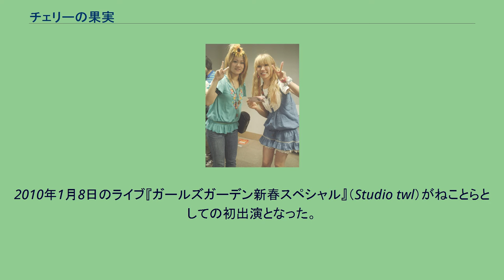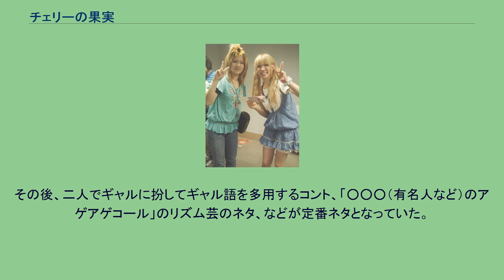チェリーの果実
チェリーの果実（チェリーのかじつ）は、オスカープロモーションに所属していたお笑いコンビ。
「チェリカジ」の略称で言われることもあった。
2人は小学生の時からの幼馴染み同士である。
2004年10月、ともに高校生だった時にワタナベコメディスクールに1期生として入学（2005年9月卒業）。
第1回ワタナベエンターテインメントの『お笑いメジャーリーグ計画』で準グランプリを受賞。
フリーで活動した後、2007年7月からオスカープロモーションのお笑いライブに出演、その後オスカープロに所属となる。
姉御ぉゆりか、めっちぇん、ラブ子（元ラブリーミントで、後のピン芸人・水戸とみ）、牧野ステテコとの5組7人によるユニット「ご褒美ガールズ」でも活動したことがある。
なお、姉御ぉゆりか、ラブ子、牧野ステテコはワタナベコメディスクールの同期生(1期生)、めっちぇんの菰岡真実は後輩(2期生)である。
2009年9月に解散を発表、同年9月10日の『笑品開発ライブ』（東京都中野区・野方区民ホール）がライブでは最後の出演となり、その後数本の営業などの仕事を経た後に活動を終了。
ただ、同年10月から『オナゴコロ』（サンテレビ）のレギュラー出演が始まったため、正式には同番組の2人での出演が終了したのと同時に活動終了となっている。
2009年12月に、ヨシダマチコ（マチ）は元すきゃんぴのちゃこと『ねことら』を結成。
2010年1月8日のライブ『ガールズガーデン新春スペシャル』（Studio twl）がねことらとしての初出演となった。
その後もマチはねことらメンバーとしてオスカープロモーションに所属、オスカープロお笑いライブなどに出演していた。
2010年3月に『ねことら』は解散。
以前は、笑顔が多いムラキのボケに対し、あまり表情を変えないヨシダのツッコミが特徴の漫才などを演じ、ボケられるたびにヨシダが「ブ～～!」と言うなどして背中から後ろへ倒れるというリアクションもしていた。
この時は、最後に「そう～だって～私たち、○○○ですから～」などの台詞を発するものや、二人一緒に後ろへ倒れるというなどの締めのパターンがあった。
その後、二人でギャルに扮してギャル語を多用するコント、「○○○（有名人など）のアゲアゲコール」のリズム芸のネタ、などが定番ネタとなっていた。